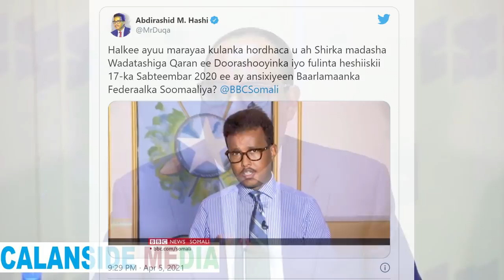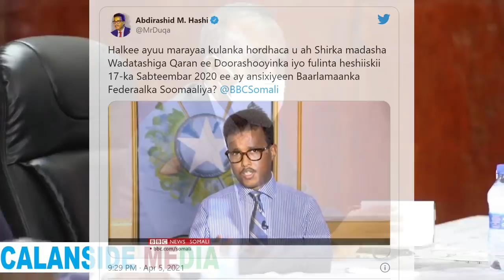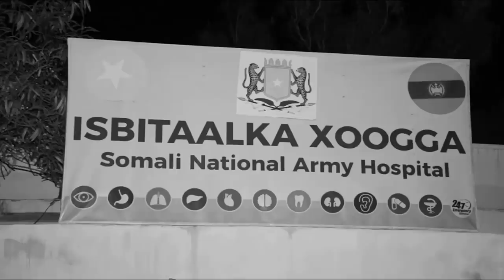DEG DEG Shirkii Afisnooye oo maanta markale fashilmay Farmaajo oo qorshe halis ah Dagay Qoor Qoor oo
DEG DEG Shirkii Afisnooye oo maanta markale fashilmay Farmaajo oo qorshe halis ah Dagay Qoor Qoor oo wali ku maqan dhuusamareeb soomana socdo ilaa uu soo xaliyo ciidan gadoodsan qorshahaas farmaajo ayaa